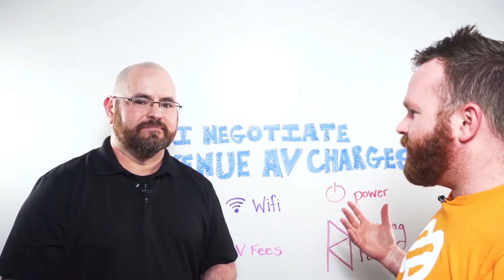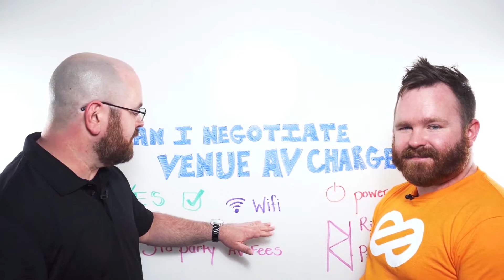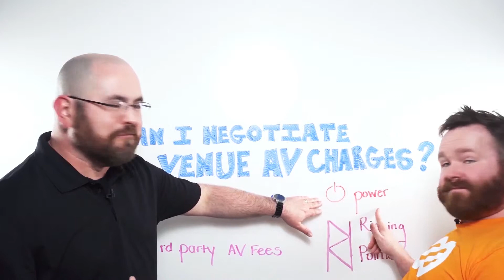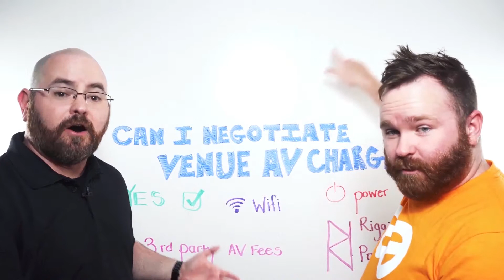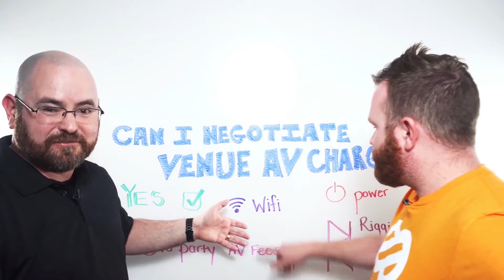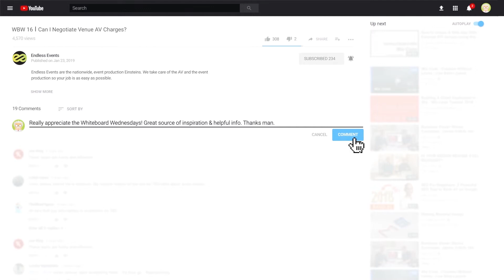Can I Negotiate Venue AV Charges? – Whiteboard Wednesdays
This Whiteboard Wednesday is all about the *?#! AV people say. If you’ve happened to catch our EventIcons Shit Event Planners Say, then you know you are in for a treat! Brandt Krueger of Event Technology Consulting will be walking us through commonly heard shit AV people say, as well as why they say it. This should help anyone who has heard these phrases before understand the reasoning behind them (and grab a few laughs along the way)!